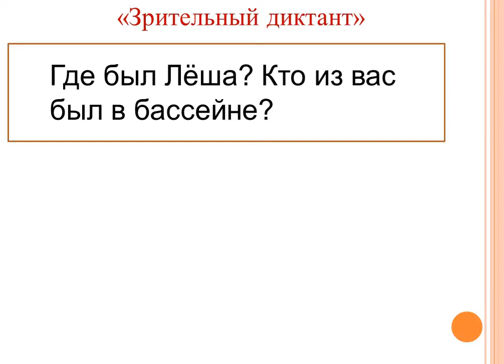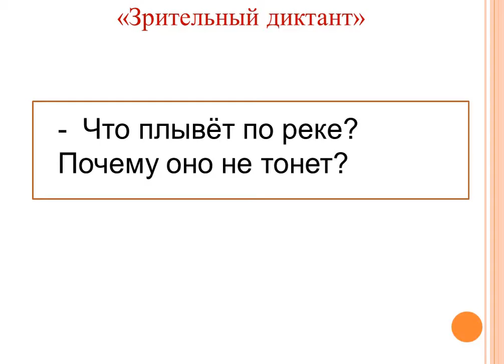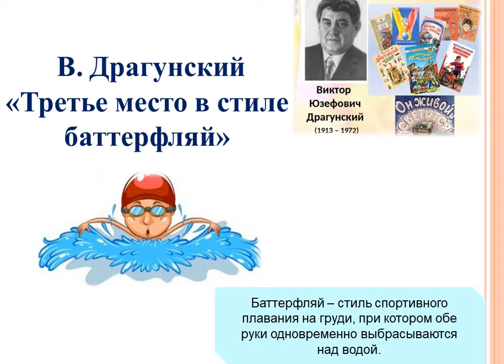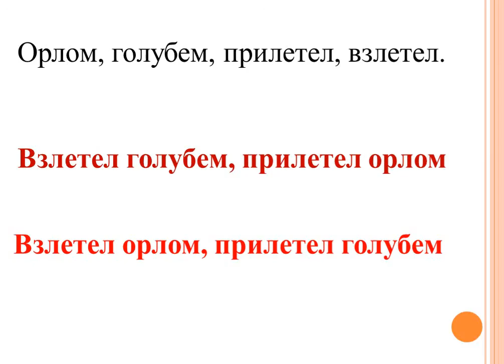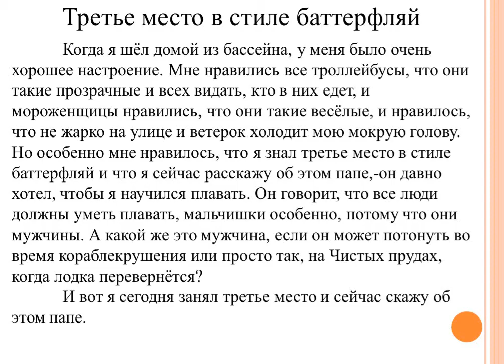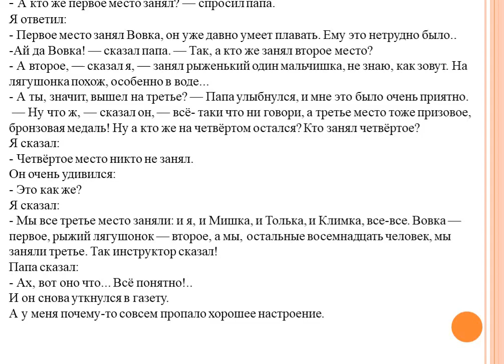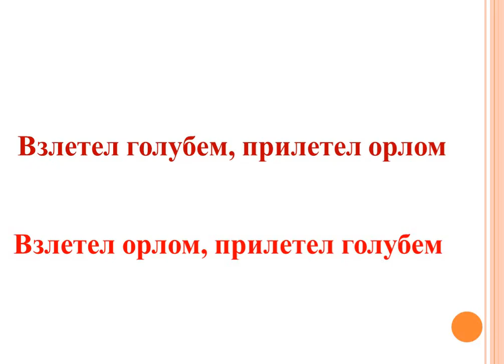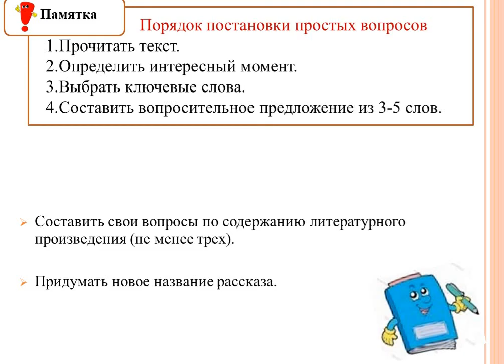Литературное чтение 3 четверть 5 Третье место в стиле баттерфляй